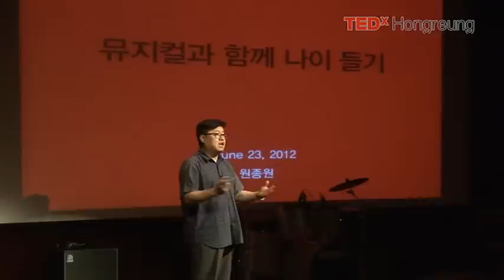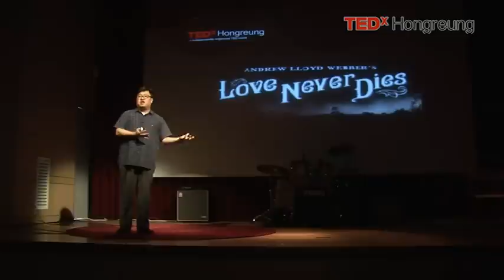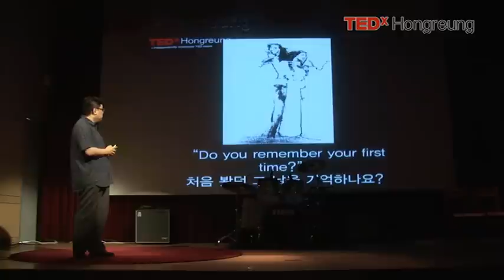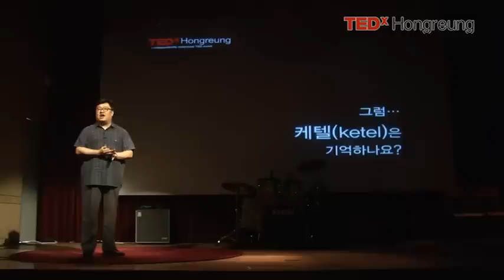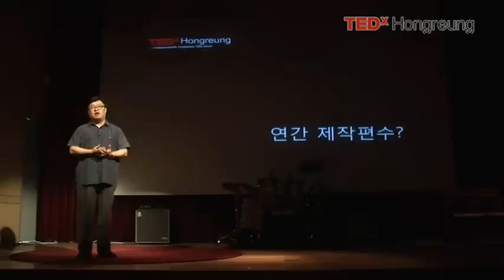[TEDxHongreung 2nd Event] 뮤지컬 평론가 원종원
지난 2012년 6월 23일(토), 경희대학교 오비스홀에서 제2회 TEDx홍릉이 개최되었습니다. 주제는 "Being aged"로 '어떻게' 멋지고 아름답게 나이들어 갈 수 있는지, 인생을 되돌아보고 앞으로의 미래를 준비하는 법에 대해 다양한 분야의 연사들이 특별한 강연을 해주셨습니다.

첫 번째 연사인 원종원 뮤지컬 평론가의 그 특별한 강연을 만나보세요:)